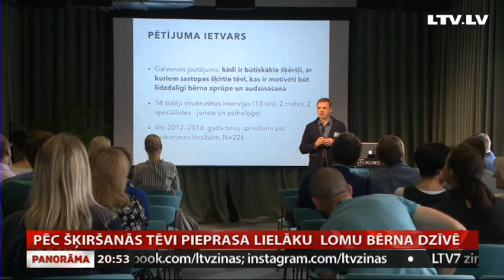Pēc šķiršanās tēvi pieprasa lielāku lomu bērna dzīvē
Arvien vairāk tēvu no šķirtajām ģimenēm vēlas ieņemt būtisku vietu bērna dzīvē. Šodien publicētā pētījumā ar nosaukumu “Tētis uz 13 procentiem” pētnieki secinājuši, ka tēva lomu bremzē gan dzimtes stereotipi, gan kultūras normas. Pēc vecāku šķiršanās bērni  visbiežāk paliek pie mātes, bet tēvam tiek ierādīta otršķirīga loma. Arī situācijās, kad bērnu dalīšana nonāk līdz tiesai, tā biežāk lemj par labu mātei, tēvam atstājot mazākas saskarsmes iespējas ar bērnu. Turpina Zanda Ozola-Balode.